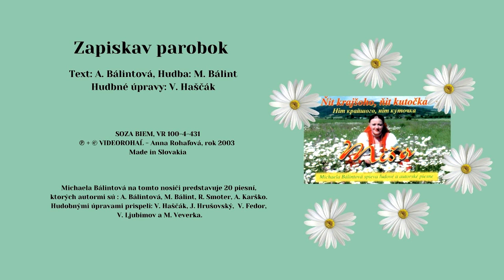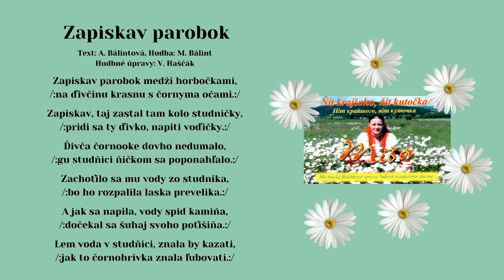BÁLINTOVÁ Zapyskav parobok, Hudba M Balint, Text A Bálintová, Videorohaľ